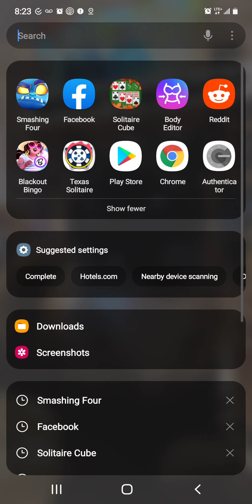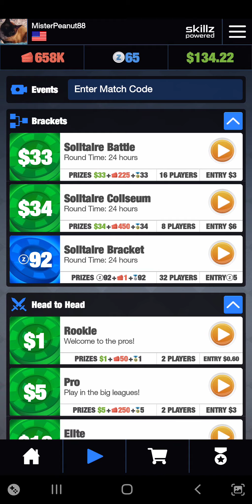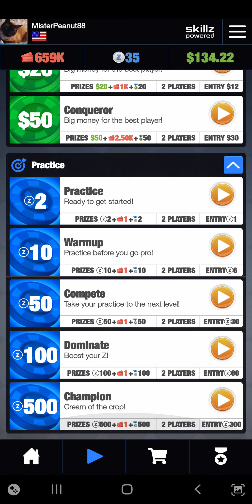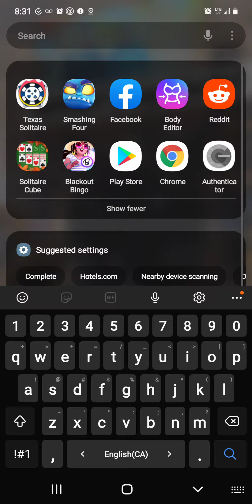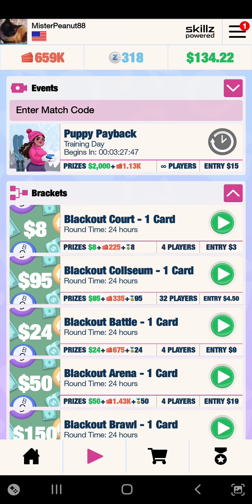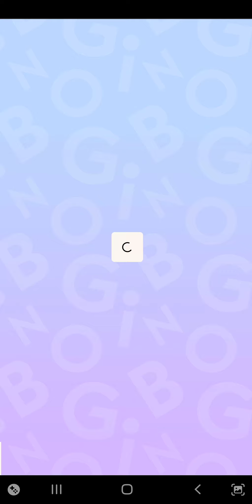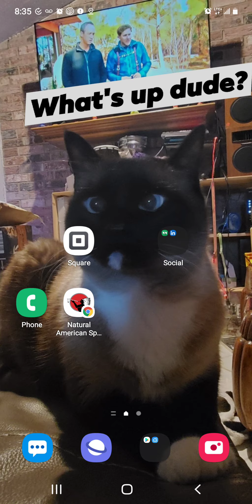My Review on Skillz Blackout Bingo and Texas Solitaire. Read description, little audio! 😞 sorry!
If you feel like the pandemic is holding you back from your gambling problems and you like the idea of losing and winning money by playing games on your phone, this company and their apps are for you!!!
They offer a variety of games... its not just Poker, solitaire and Bingo but they also have games similar to Bejeweled or Candy Crush. also Blackjack, pool, fantasy sports and much more!

Not promoting this company or their apps but I do like them.
If you want bonus cash, they give you $20 added to your first deposit so you can start playing and they also have free games in zen mode for practicing or when you want to play but don't feel like gambling at that moment.

Compete with me on Skillz for real-world prizes!